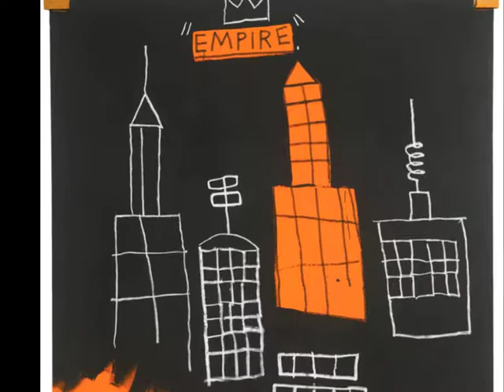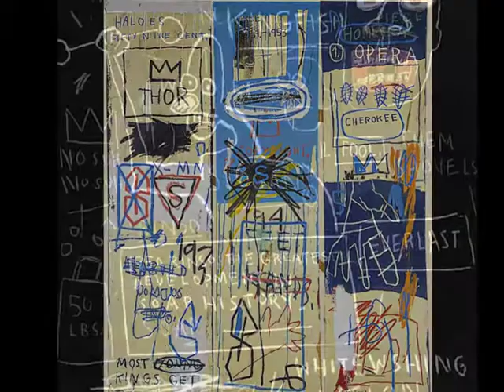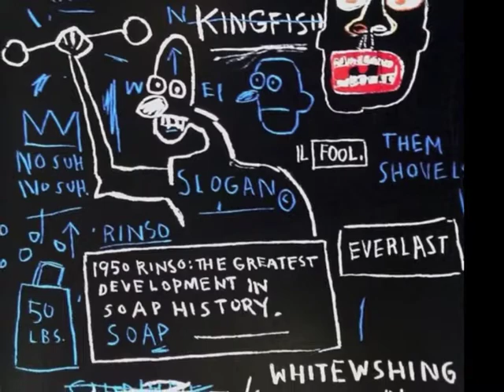Jean-Michel Basquiat - Tableaux - Paintings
JM Basquiat Collection